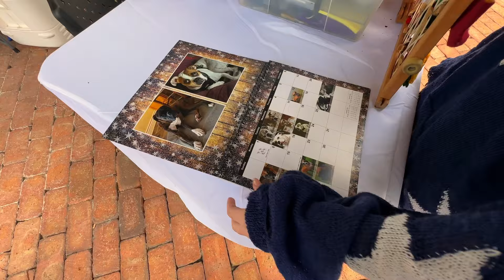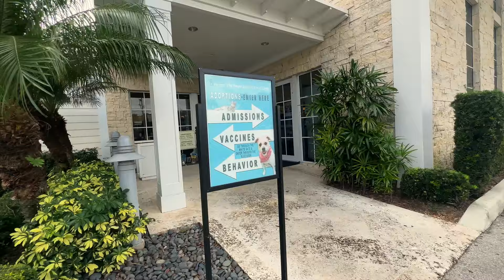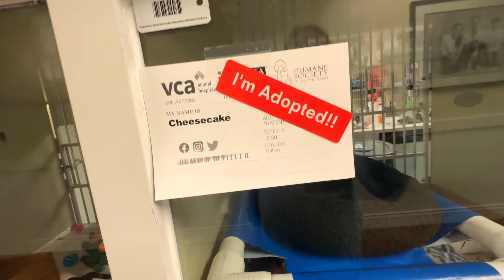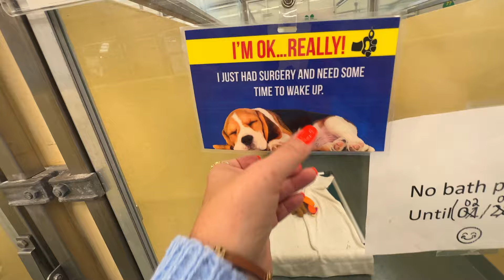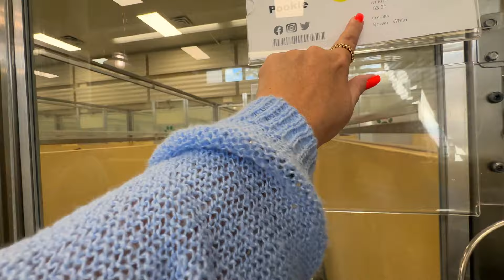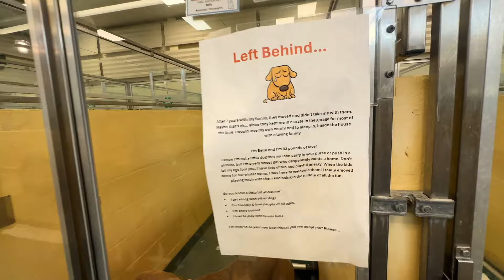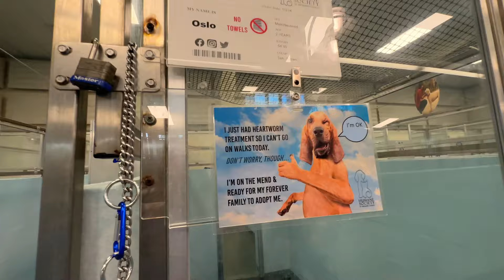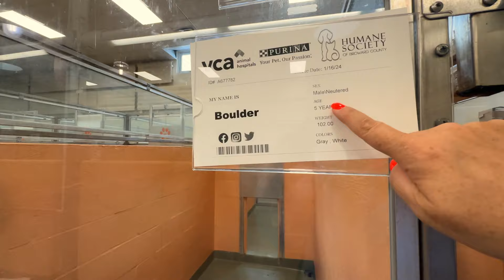Приют собак в Майми